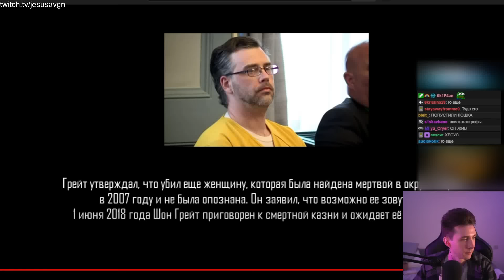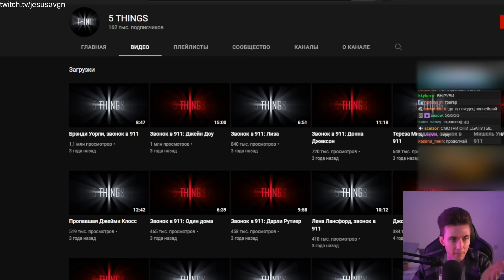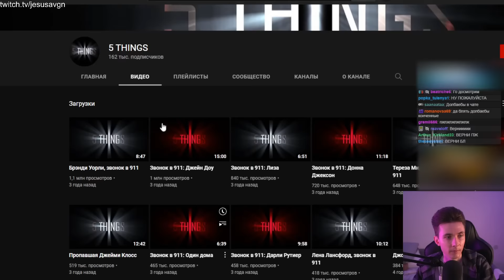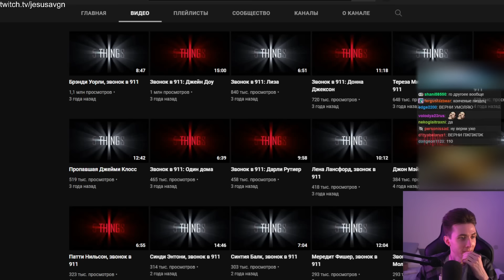ЧАТИК ХЕСУСА ИСПУГАЛСЯ ЗВОНКА В 112 СЛУЖБУ СПАСЕНИЯ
Привет Всем!